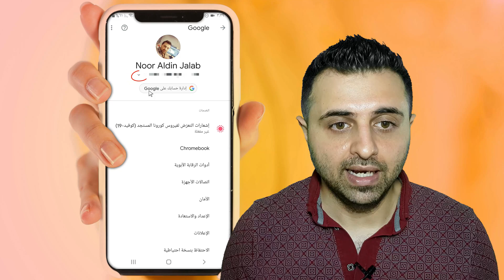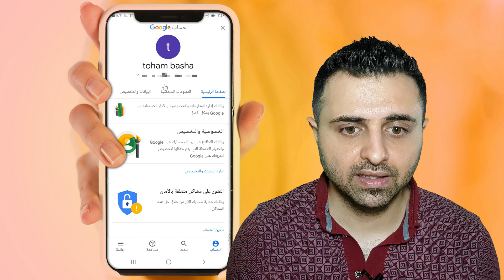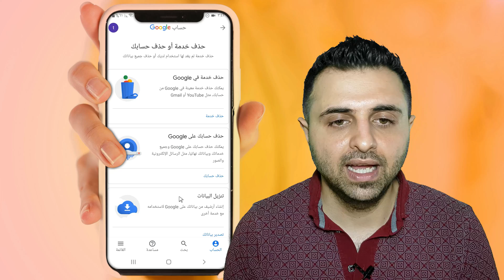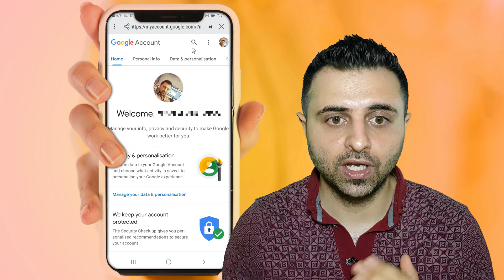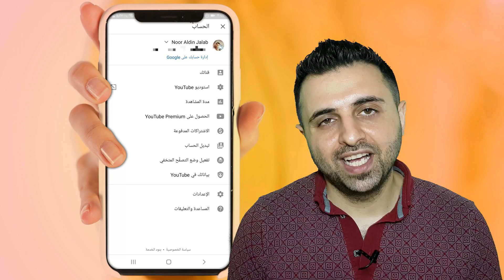كيفية ازالة حساب جوجل Google بشكل نهائي✔️ باكثر من طريقة سهلة 🔥+ حل مشكلة(يجب اتخاذ اجراء..)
للتوجه الى مواضيع الفيديو مباشرة:
00:00 مقدمة الفيديو
00:11 الطريقة الاولى لازلة حساب جوجل
00:33 الطريقة الثانية لحذف حساب جوجل
03:19 حدثت مشكلة اثناء الدخول لحسابك (يجب اتخاذ اجراء بشأن حسابك جوجل)
03:35 حذف او ازالة حساب جوجل من الهاتف

مرحبا اصدقائي
في هذا الفيديو نشرح بعدة طرق كيفية ازالة حساب جوجل Google من الهاتف و وازالة هذا الحساب بشكل كامل . الحساب لن يعمل خارج الهاتف طبعا .
لاتنسى اخد نسخة احتياطية من كل شيء لانك قد تفقد معلومات محفوظة على حساب جوجل الذي سوف تحذفه.

في هذا الفيديو ايضا نشرح حل مشكلة  (يجب اتخاذ اجراء بشأن حسابك جوجل)

NoOoR Tec | نور الدين
المهندس المعماري : نور الدين جلب
‎آخر أخبار التكنولوجيا - الابتكارات و الاختراعات - الكمبيوتر - الموبايل - البرامج - الإنترنت  - تطبيقات الهاتف المحمول